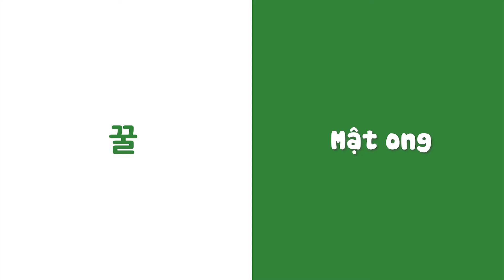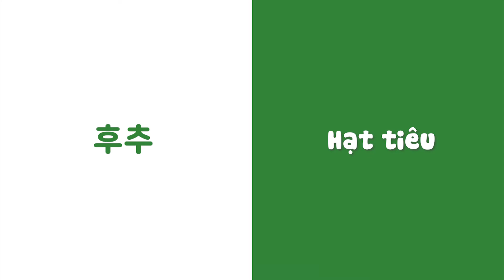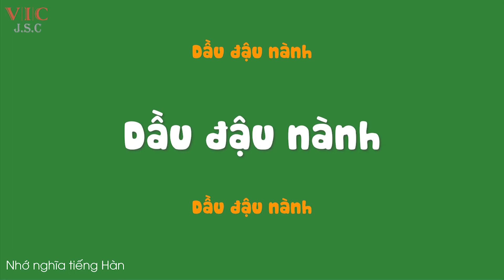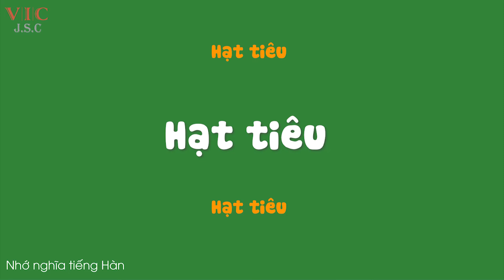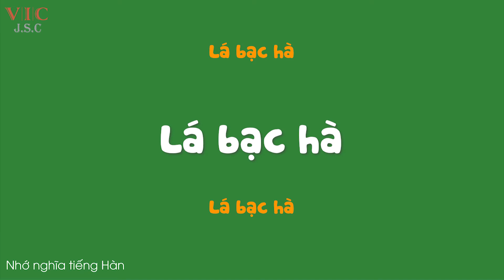Từ vựng tiếng Hàn 06 - chủ đề Gia vị